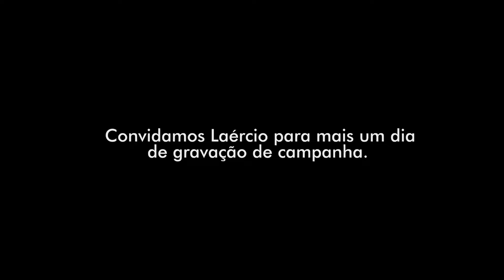DIA DOS PAIS - Filhos fazem surpresa para Laércio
Convidamos Laércio para um dia de gravação, mas desta vez com um roteiro especial.